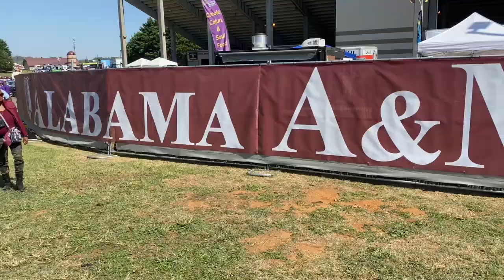Lance Does: Alabama A&M Bulldogs Football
I attended a football game between the Alabama A&M Bulldogs and the Bethune Cookman Wildcats on October 12, 2024 at Louis Crews Stadium.